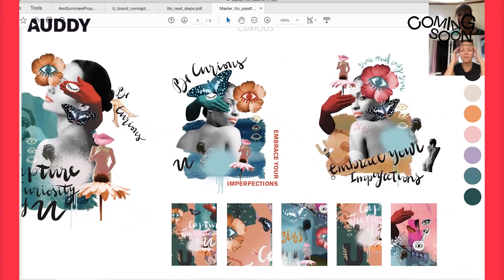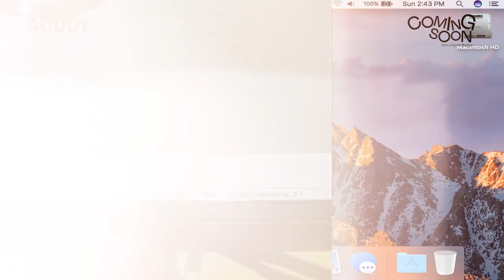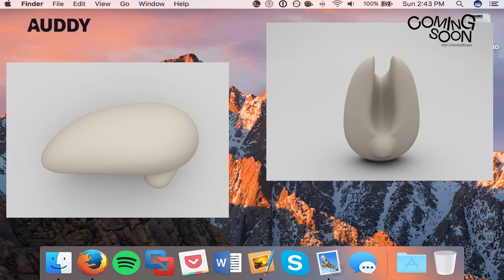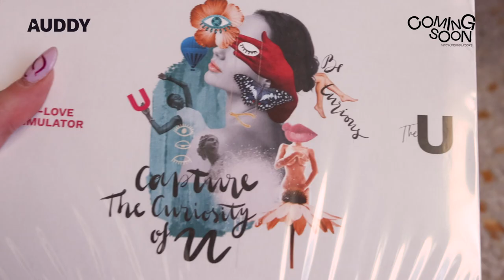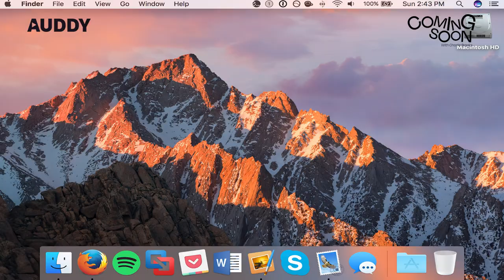Creating 'The U' with Charlie Brooks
We go behind the scenes with Charlie as she readies herself for the 'U' to launch, documenting her big reveal. We dig deeper into the story and showcase the in's and out's of taking a female pleasure project to market.

An Auddy Production
Videographer: Becky Dorgan
Series Producer: Holly Aquilina
Producer and Sound Designer: Ivor Manley